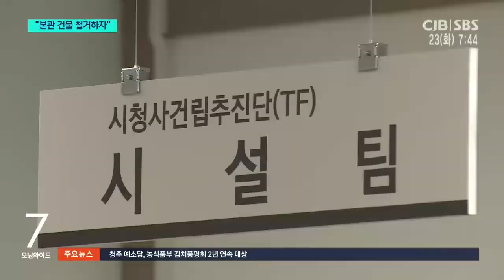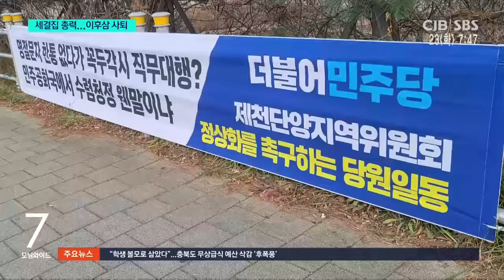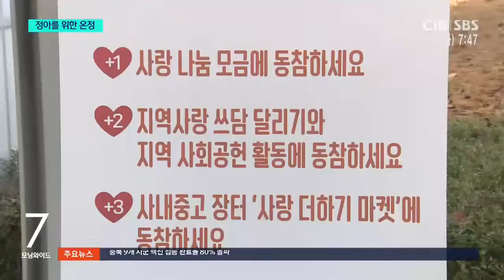2021년 11월 23일 CJB 모닝와이드 뉴스